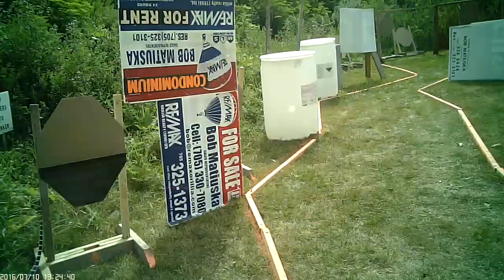OrilliaJuly2016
Fun in Orillia today.